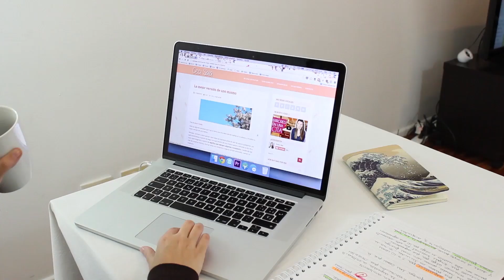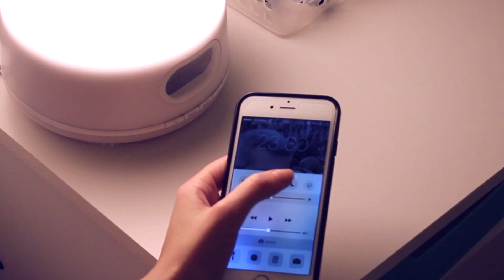MI RUTINA DE NOCHE ☾☆ - Ceci Saia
★ ¡Esta es mi rutina por la noche! Lo que hago para entrar en modo descanso en los días de invierno o fríos.

Algunas cosas las hago desde siempre, y otras me inspiré en las rutinas de otras youtubers --y algunas amigas!-- como Ann Look, Prima Vikinga, Yuya, Pautips y Nancy Loaiza!